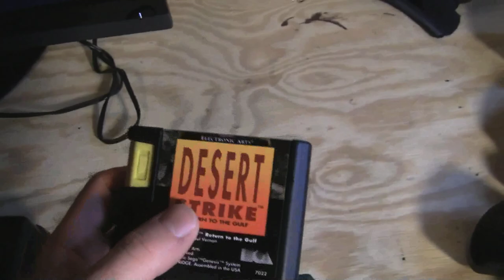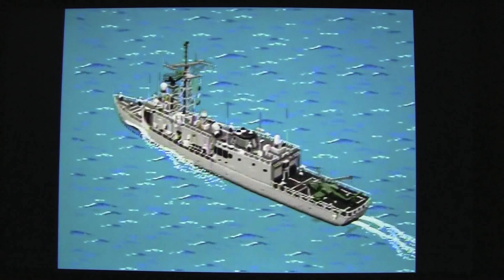Love and Marriage.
America's favorite ginger manages to slip through the void of time and space to squeeze out a review of an often overlooked series of games.